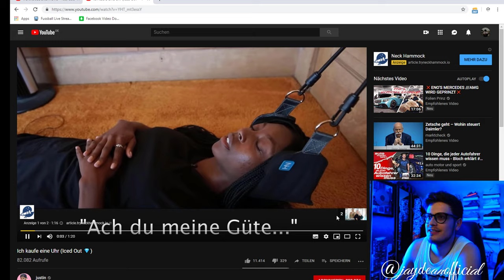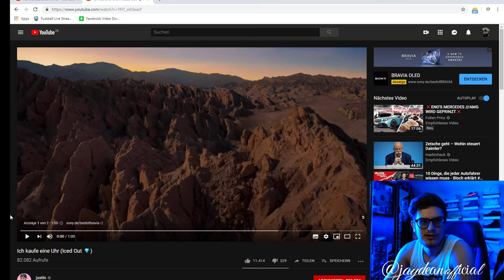JAY Reagiert | Justin - Ich kaufe eine Uhr (Iced Out) | Rolex mit VVS Steinen | Diamanten, Drip Flex